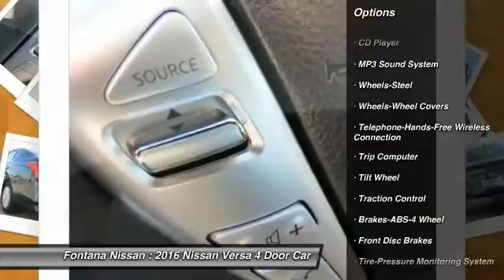2016 Nissan Versa new, Altima, Maxima, Sentra, 370Z, Murano, Fontana, Rancho Cucamonga, Ontario, San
2016 Nissan Versa S Plus

Fontana Nissan
16444 South Highland Avenue

2016 Nissan Versa-At Fontana Nissan we have a fast, easy car-buying experience. Since were family owned and operated, we can pass on more savings to you!  Its why were your preferred Nissan dealer in the Inland Empire. Consumer may or may not qualify for college grad or military rebates, please contact dealer for details!